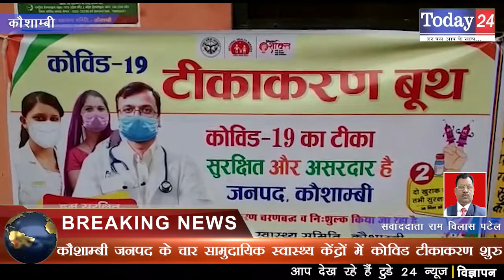कौशाम्बी जनपद के चार सामुदायिक स्वास्थ्य केंद्रों में कोविड टीकाकरण शुरु | Today24